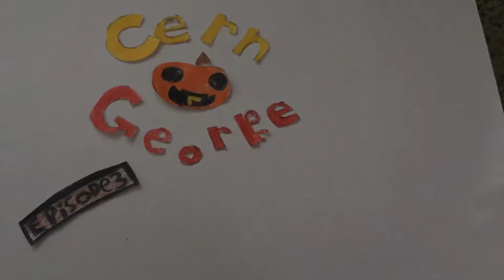Cern And George's Radical Sidequest Episode 3 trailer